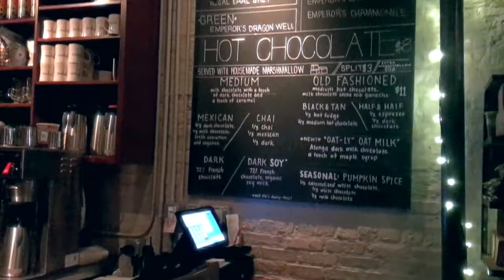MINDY'S Hot chocolate, @Chicago, IL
Best hot chocolate and desserts :P yum yum yum...